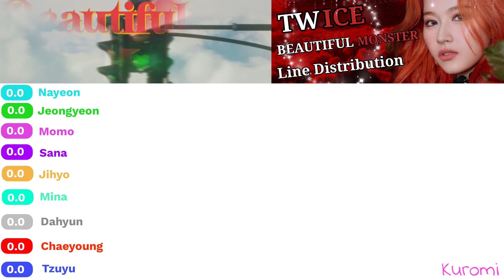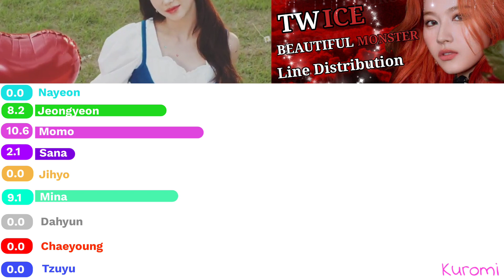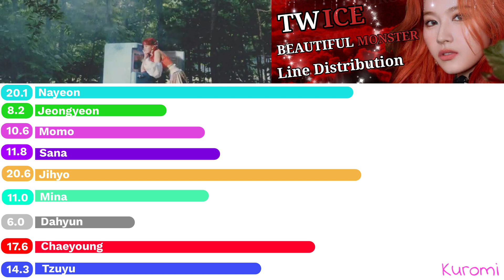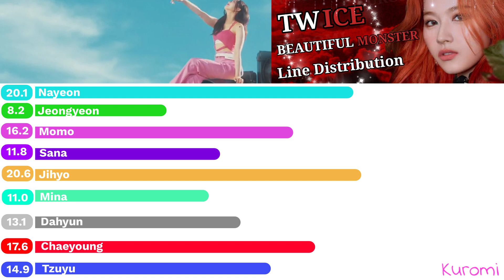How Would TWICE {트와이스} sing STAYC - "BEAUTIFUL MONSTER" Line Distribution